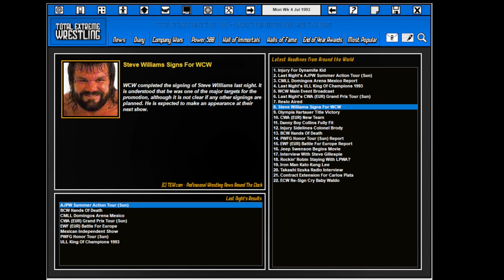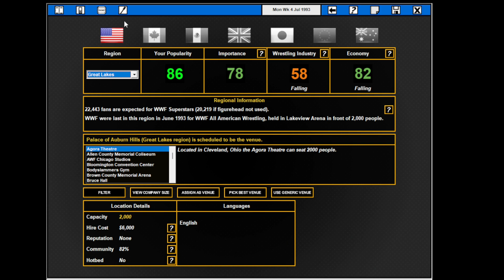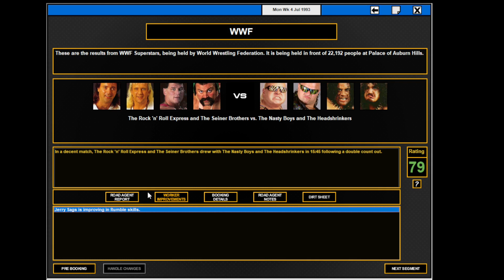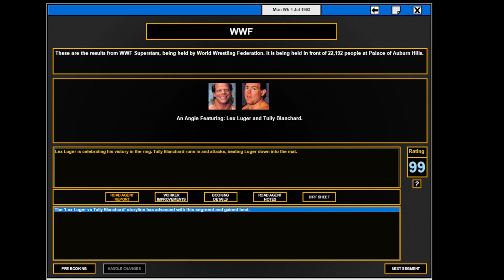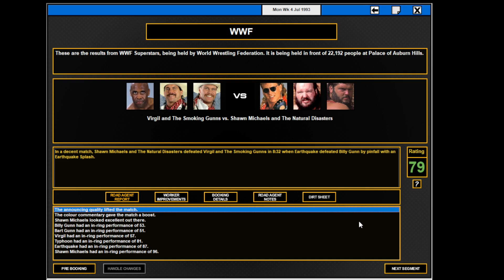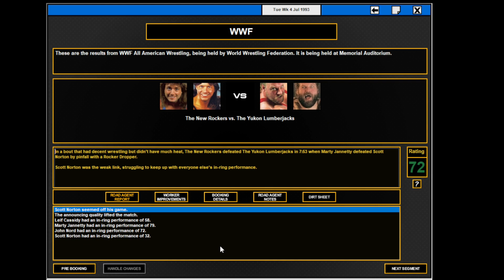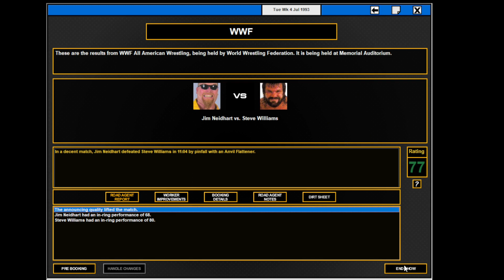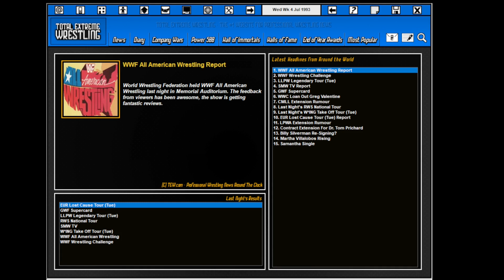TEW 2016 , WWF 1992 ep 95 , Week 4 July 1993 , fr